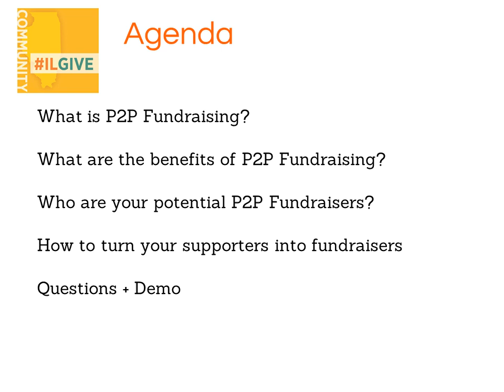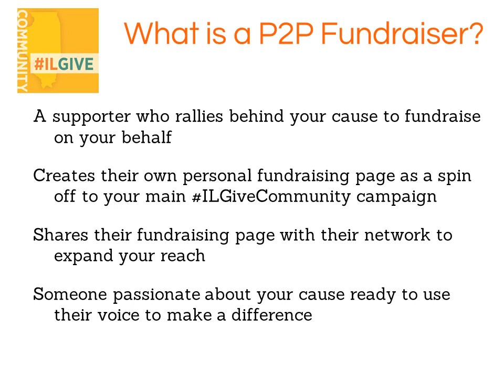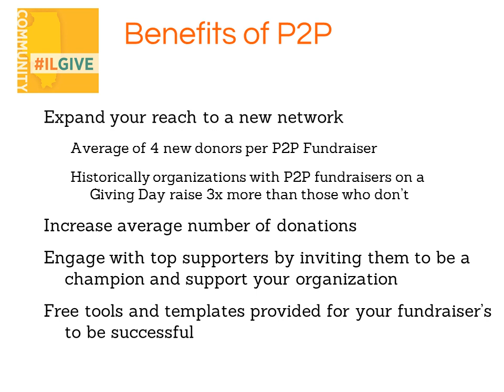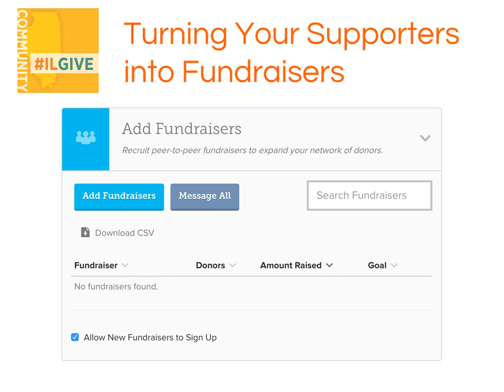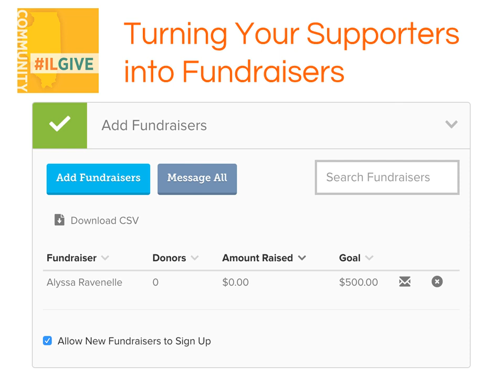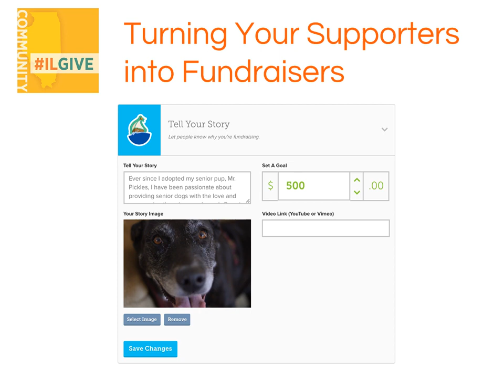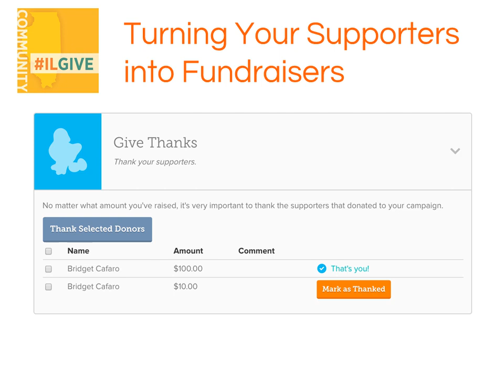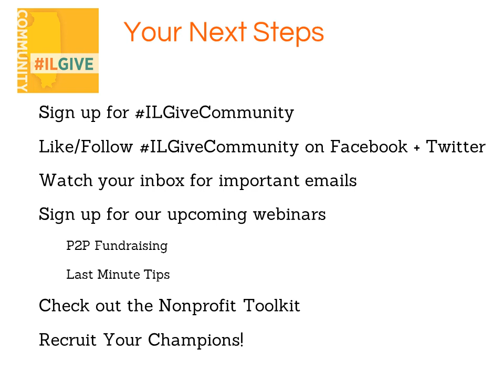ILGive Community: The Power of Peer to Peer Fundraising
For nonprofit leaders and development staff. Social, Personal, P2P or team fundraising are all names for the same concept: harnessing the power of your supporters and their networks to scale your impact. Peer fundraising leverages your team’s limited resources, spreads your story, and attracts new supporters. In this webinar, we’ll talk about how you can use the ILGiveCommunity platform to launch a peer-to-peer fundraising campaign for ILGiveCommunity and expand your reach to new supporters.

We’ll conclude with a quick overview of how to recruit P2P fundraisers through the ILGiveCommunity platform and highlight the tools and resources available to turn your supporters into all-star fundraisers for your cause!

Hosted by GiveGab.